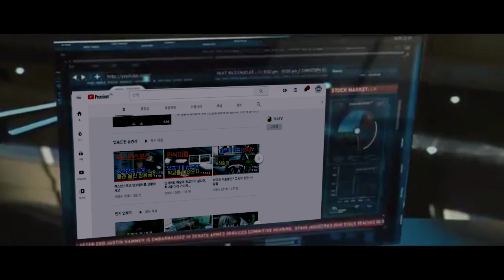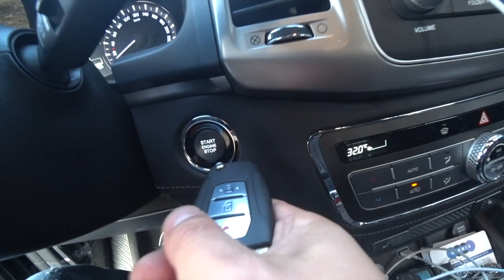렉스턴스포츠 배터리 방전 문따기 강제 시동걸기 (feat 아이언맨 로다주)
유리나무입니다.

지난번에 단순 궁금증에 의해 스마트키 배터리 방전시 문열기 부터 시동걸기 까지 편을 만들어 보았습니다.

재미있게 봐주시면 좋겠습니다.

다 아시는 내용일 수도 있지만, 모르시는 분들도 은근 많습니다 ㅋ 저도 몰랐네요ㅋㅋㅋ

다가오는 설 명절 심심하지 않으실 수 있도록 미리 재미있게 유쾌하게 만들었으니

혹시 명절때 문딸일 ? 있으시면 사용하세요 ㅋㅋㅋㅋㅋㅋㅋㅋㅋㅋㅋㅋ